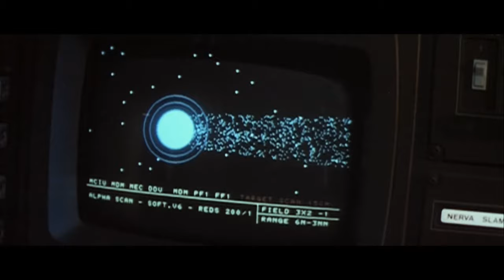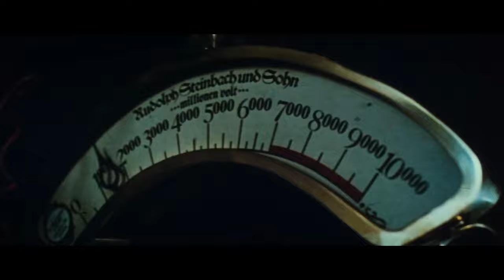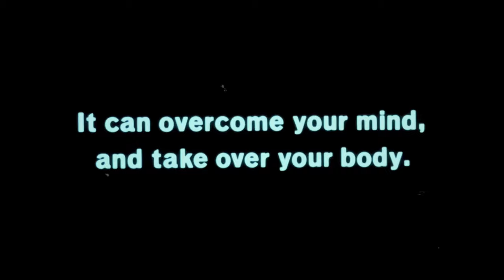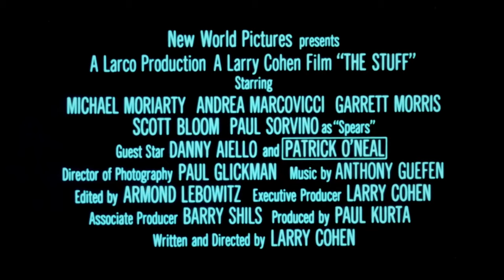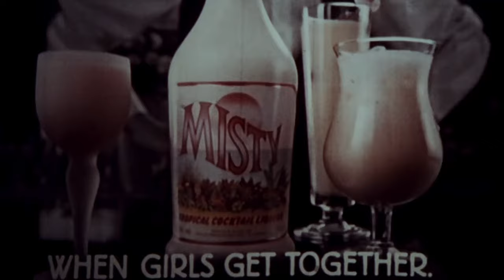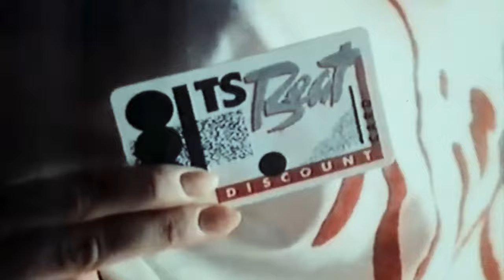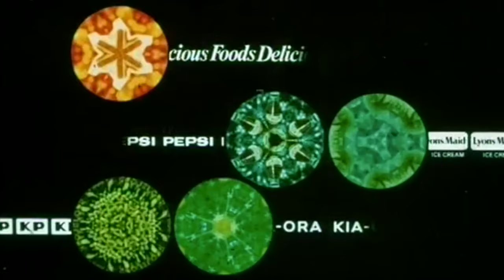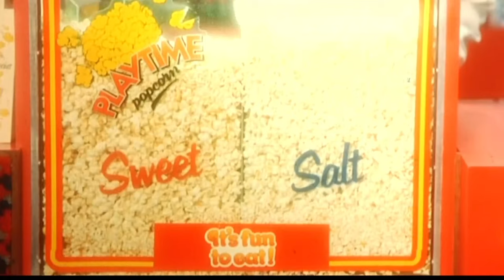A NIGHTMARE ON ELM STREET (September 1985 Odeon Cinema Trailer Reel) -- Home Cinema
Released in UK cinemas in September 1985, this is a custom trailer reel for an Odeon Cinema presentation of  'A Nightmare On Elm Street', starring Heather Langenkamp, John Saxon, Ronee Blakley, Amanda Wyss, Johnny Depp, and Robert Englund as 'Freddy Krueger'.

Director: Wes Craven
Writers: Wes Craven
BBFC Certificate: 18
Production Company: New Line Cinema - Smart Egg Pictures - Media Home Entertainment
Distributor: Palace Pictures